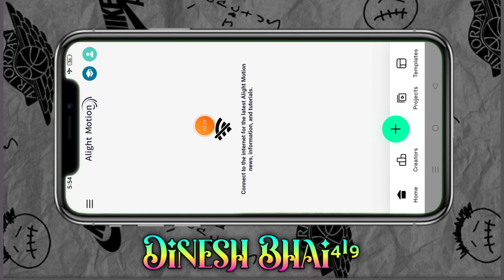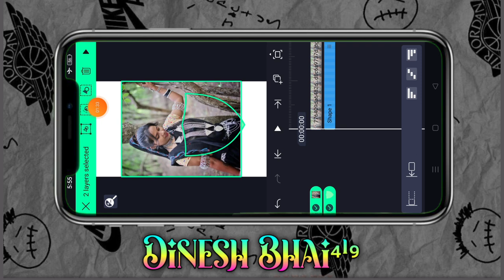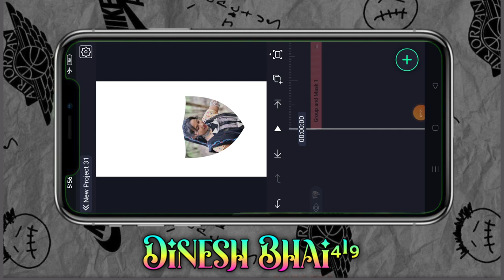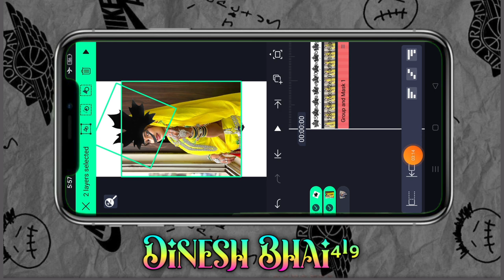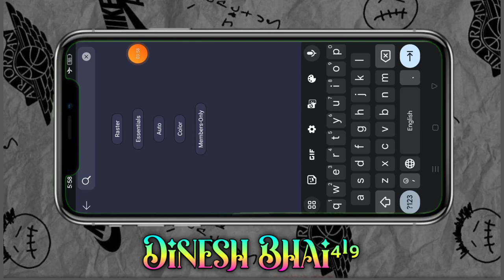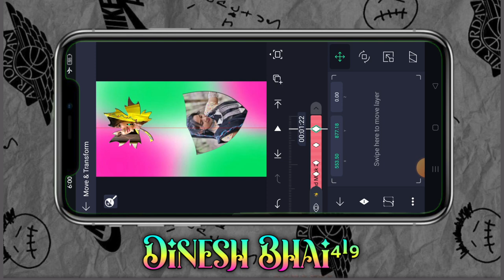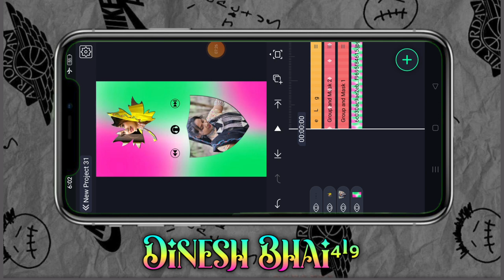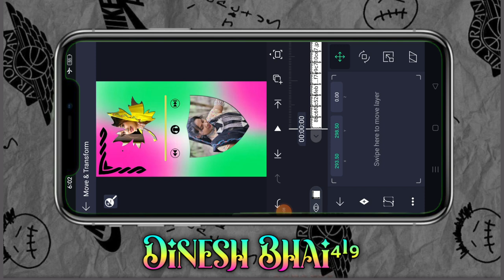Alight motion video editing status video editor new Viral reels Adivasi video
आदिवासी गाने
Ritesh editing
Adivasi status

adivasi status
dorber png
dinesh editz
page craft
timli 2023
video edit
video editing
गुजराती स्टेटस
गोंडवाना गाना
ग्रीन विडीयो